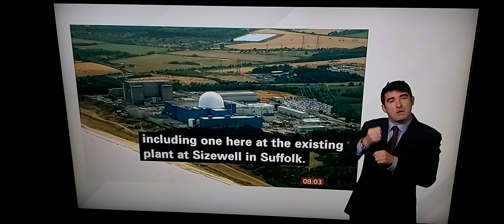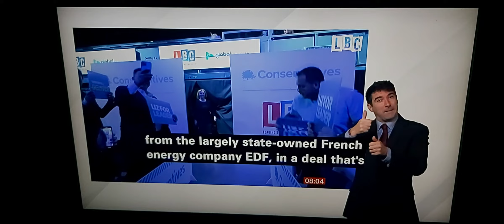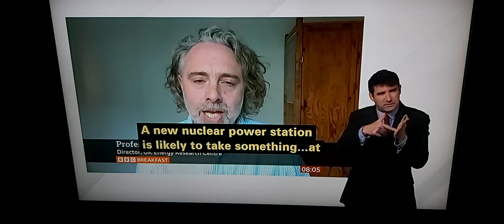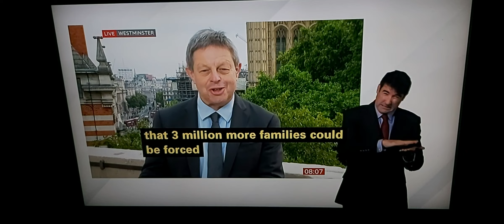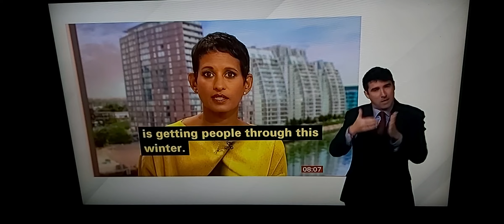BBC Political - PM will talk on £700m Sizewell C plan/last husting of Tory Leadership Contest by LBC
BBC Breakfast News at 8.00am with BSL interpreter on BBC News Channel on Thursday 1st September 2022.

PM Boris Johnson visit to Sizewell C Power Station in Suffolk.

Liz Truss, Tory Leadership Candidate.

Rishi Sunak, Tory Leadership Candidate.

Professor Robert Gross, Director of UK Energy Research Centre.

BBC Political Correspondent Iain Watson outside BBC Westminster Studios in London, talks live to Charles Stayt.